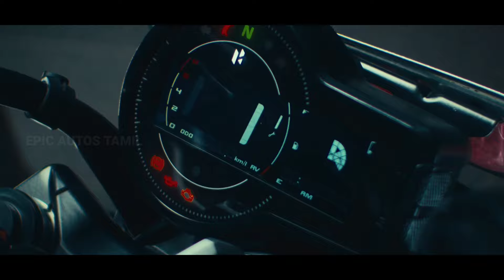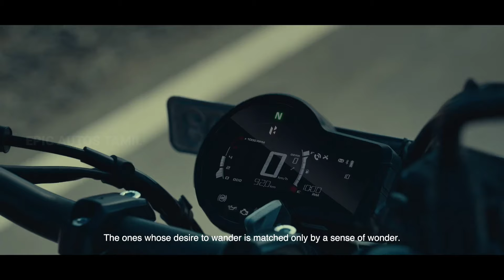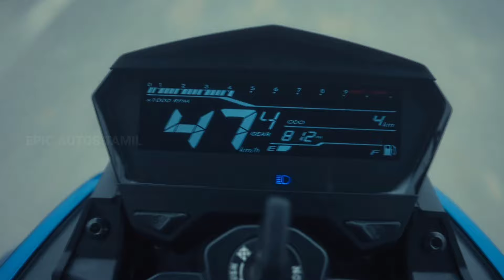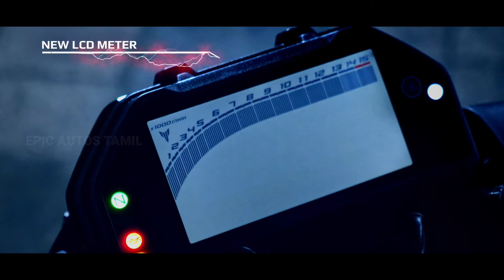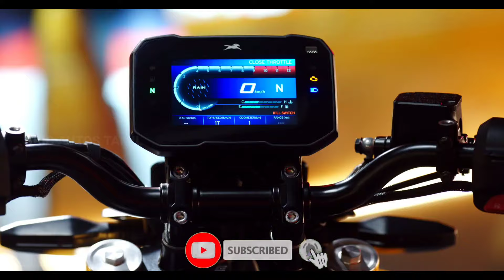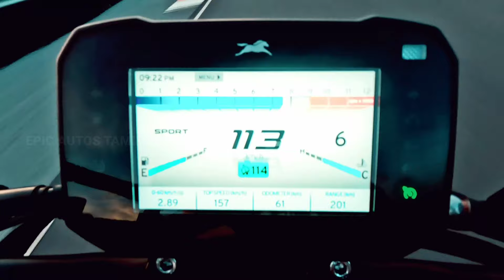Top 10 New Launched Best Bikes in india tamil|Newly Launched Best Bike Tamil|Aprilia,Tvs,Honda,bajaj